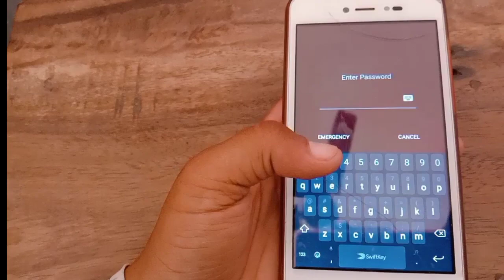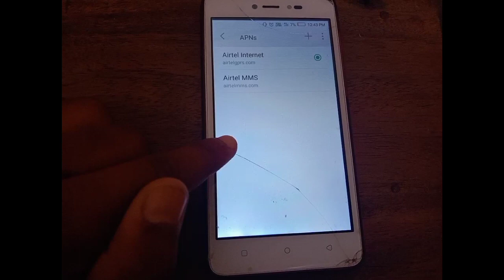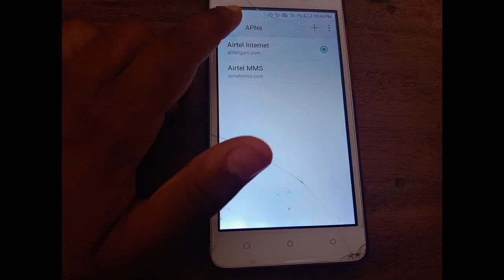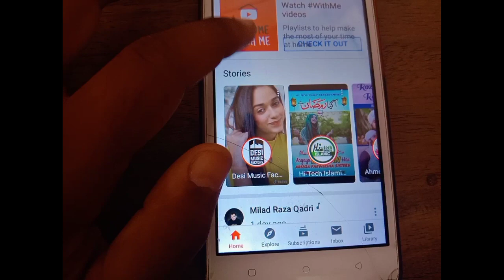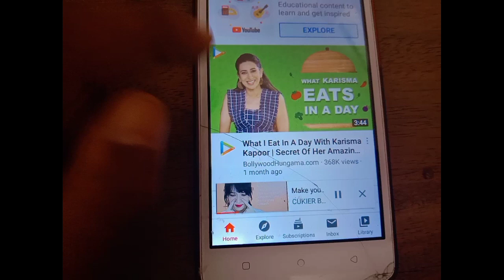How fast internet in lava z60,z61, z70, z80, z90 mobile|| rocket se bhi tej chale internet